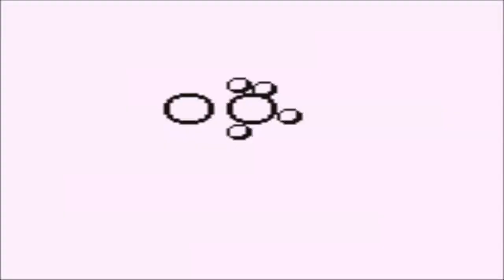Pokemon Blue: Lets Play Episode 27 - FLOOR BY FLOOR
Hope you guys enjoy this episode!